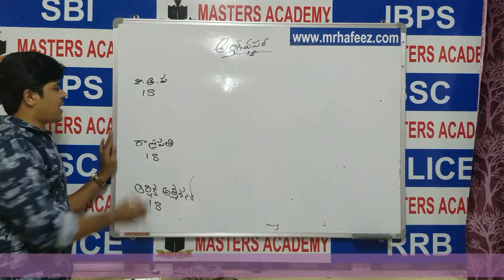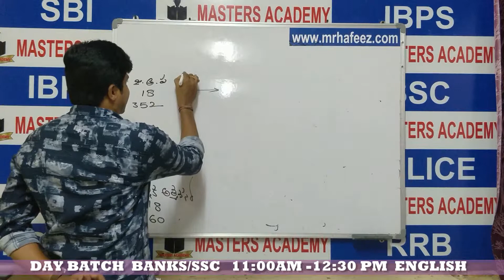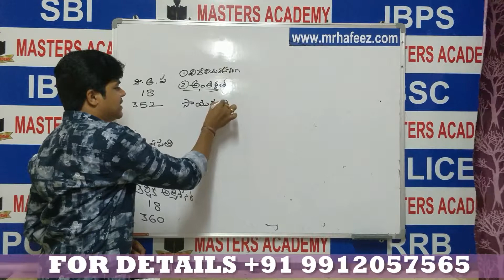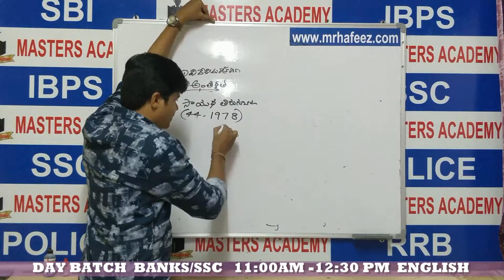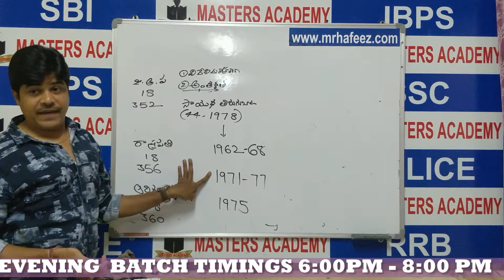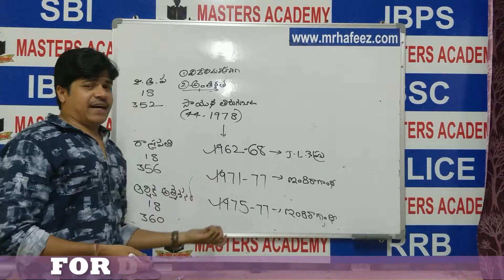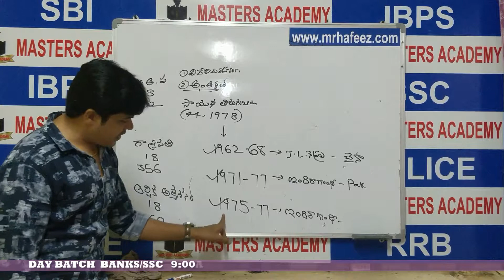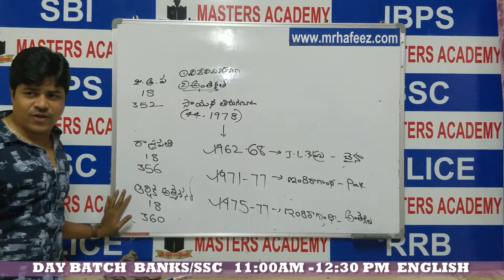Indian Polity President Of India 17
This can be helpful to
DAO/ASO/GROUPS /RRB/POLICE/SSC/SBI/IBPS/ BANKS

☕ Good Morning☕
SHAIK ABDUL HAFEEZ